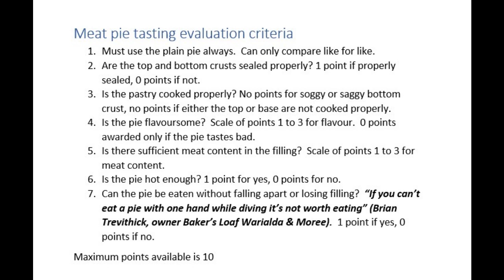Wild Soul Bakehouse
Meat pie tasting.  Wild Soul Bakehouse, Casino, New South Wales.